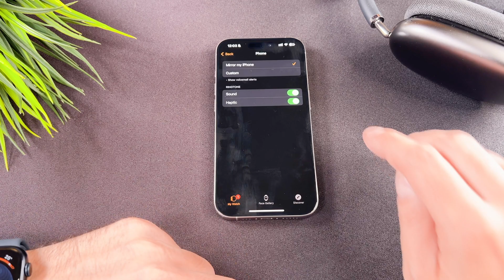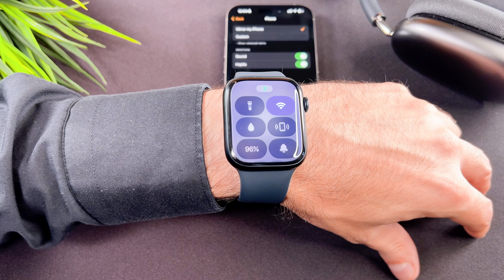How to Turn Off/On Ringtone on Apple Watch Series 9 - Can you change the ringtone?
The How to Turn Off/On Ringtone on Apple Watch Series 9 - Can you change the ringtone? video finally arrived to the channel!
In this video I will show you how to turn on and off the ringtone on your brand new apple watch series 9.

00:00 - Intro
00:10 - Can you change it?
00:25 - How to turn off
00:54 - Bonus tip

This is an how to turn off or on ringtone on your apple watch series 9  video, I hope you will enjoy this video.